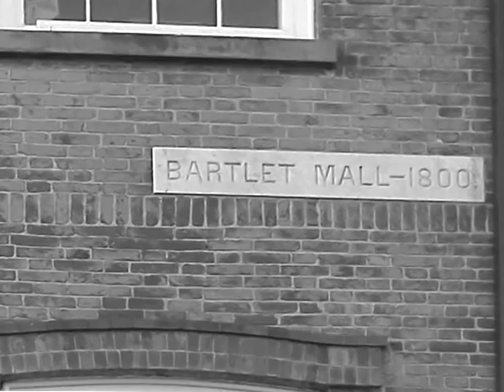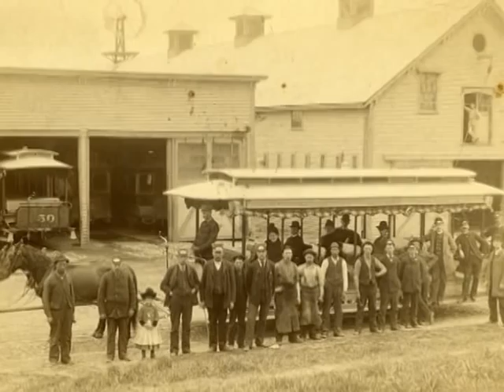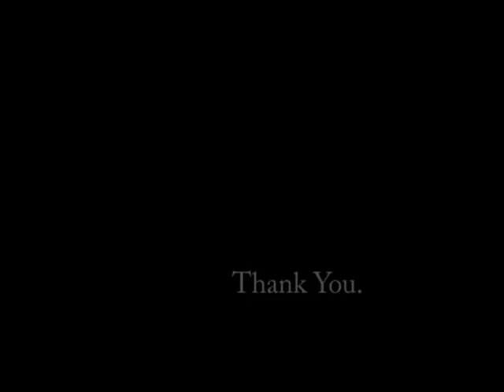Newburyport, An Appreciation - Richard Burke Jones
A story of one artist's search for meaning in a small New England town. It describes the historical paintings of Richard Burke Jones created over many years in his historic hometown of Newburyport, MA.